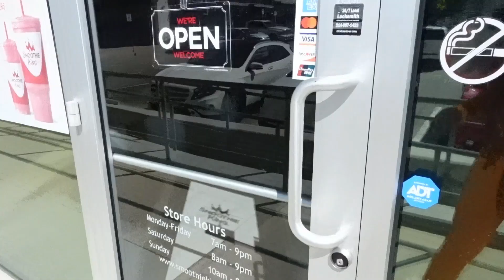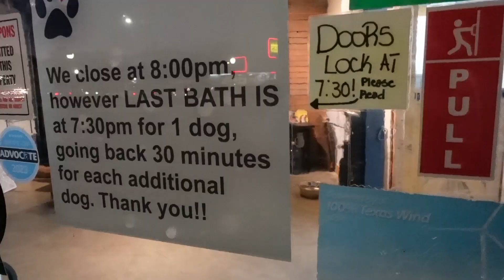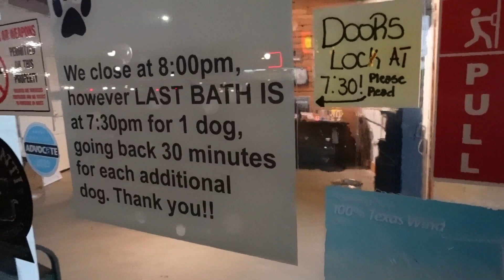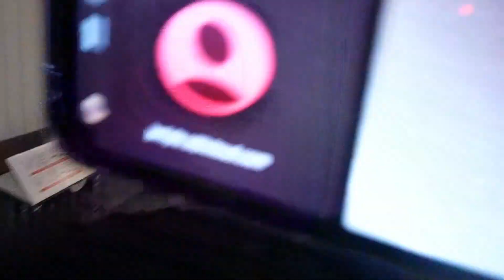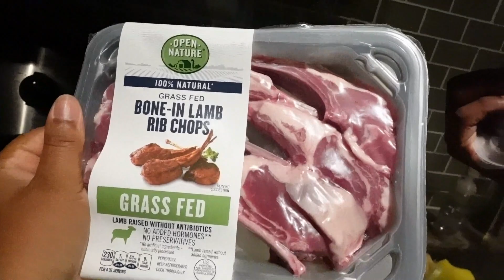Another Day With Dez | Grocery Shopping, Bathing My Dog, Helping My Sick Boyfriend, and MORE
SHOP 2 Sexy Boutique !

I hope you are having an amazing week, if you are not, I PROMISE better days are coming ! Stay focused and motivated !

MAIN INSTAGRAM: @BROTHATSDEZ
BOUTIQUE INSTAGRAM @2SEXYBOUTIQUE
PHOTOGRAPHY INSTAGRAM @BOMBSHOTSBYDEZ